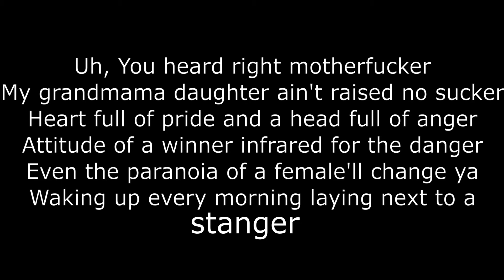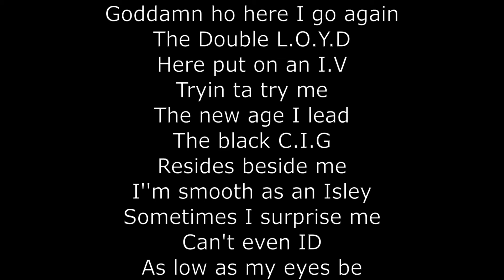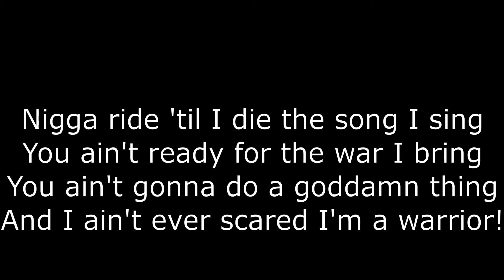Lloyd banks - Warrior (lyrics)